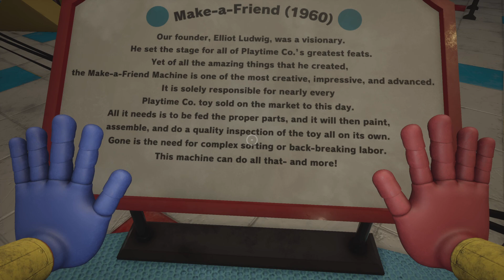TheSuperRorio Eblen and his Pikachu play Poppy Playtime Chapter 1: (Part 3) A conveyor belt ￼￼￼ride.